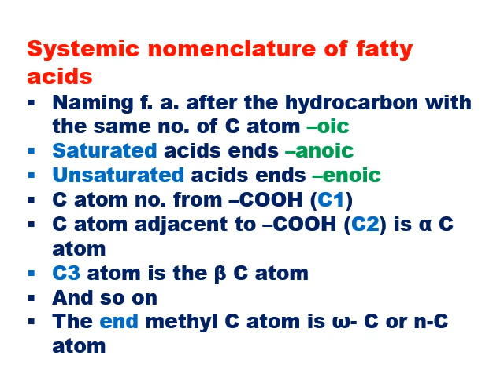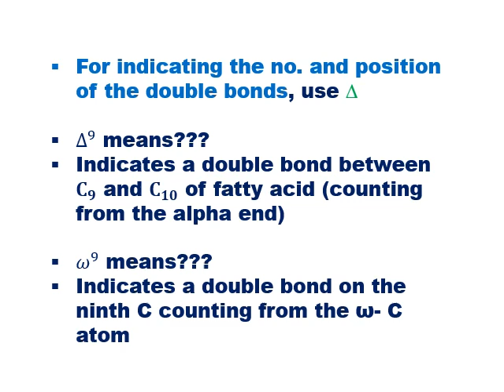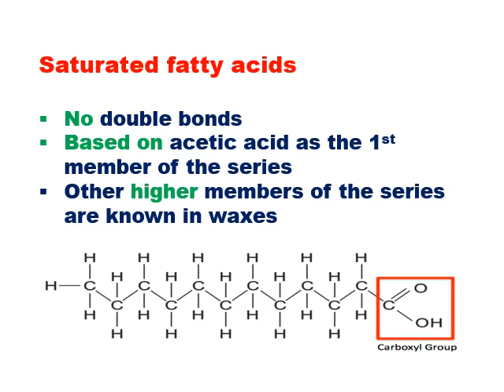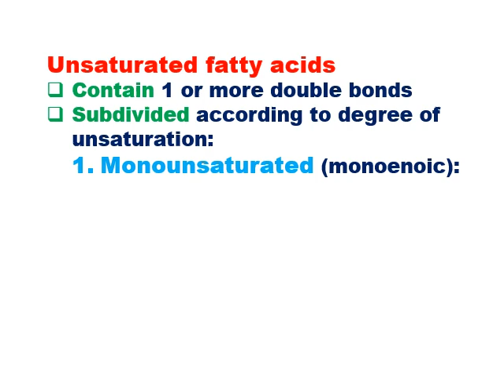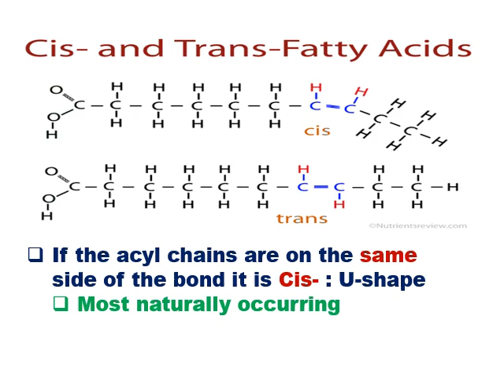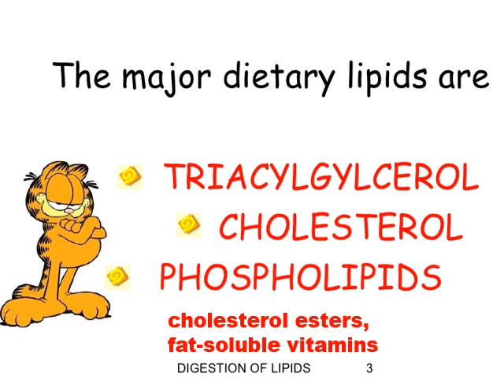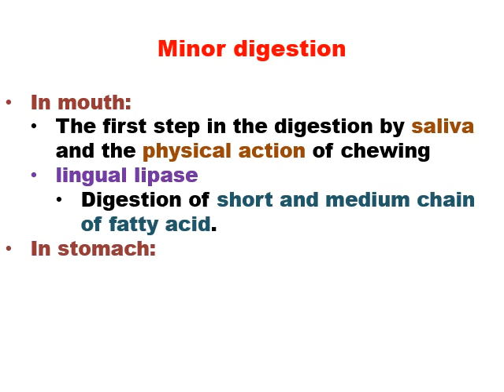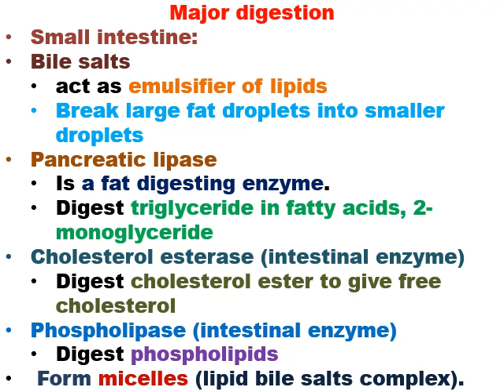3rd year education biology students Biochemistry (CH 311) lecture no 5 2